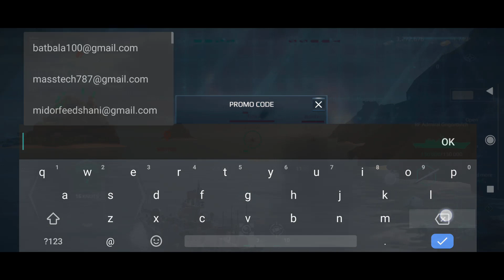*8 NEW* MODERN WARSHIPS PROMO CODES OCTOBER 2022 - MODERN WARSHIPS CODES - KODE PROMO MODERN WARSHIP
*8 NEW* MODERN WARSHIPS PROMO CODES OCTOBER 2022 - MODERN WARSHIPS CODES - KODE PROMO MODERN WARSHIP
Heloo frendz here are latest modern warships promo code for october 2022 so watch our video till end and get amazing rewards in modern warships.

YOUR QURIES

modern warships new promo codes
modern warships
modern warships codes
modern warships october codes
codes modern warships